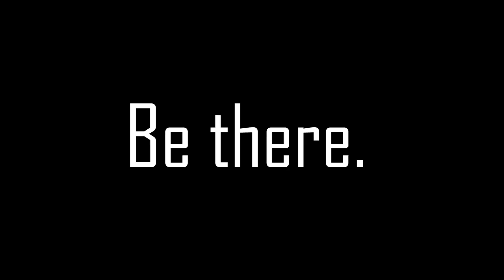WIZKID North America Tour ft. Banky W & Skales (Promo)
Empire Mates Entertainment + ALORE Media Present the WIZKID North America Tour featuring EME All-Stars BAnky W & SKales

July to September 2012